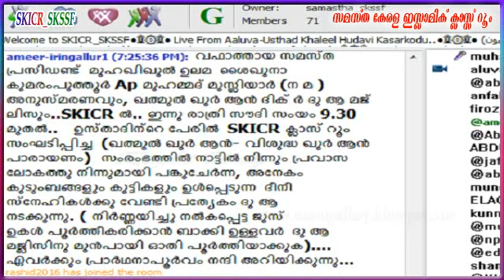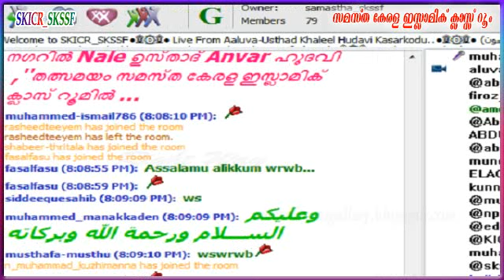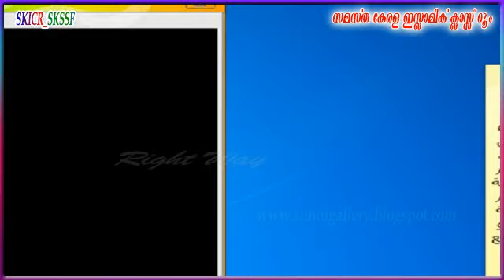Usthad Khaleel Hudavi...Aluva Speech..17-12-2016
Usthad Khaleel Hudavi...Aluva Speech.